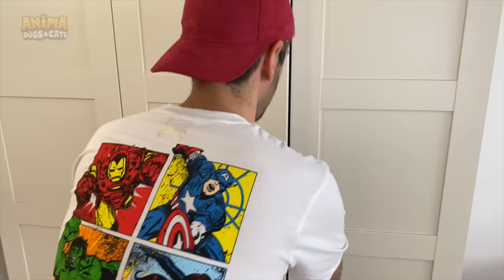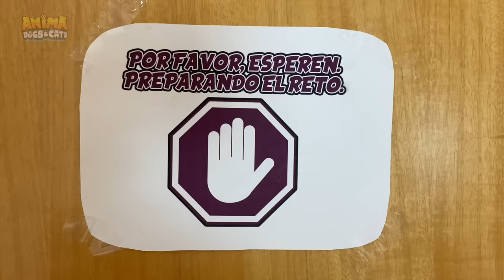MI PERRO Y MI GATO ESCAPAN DE UN LABERINTO GIGANTE DE CARTON !! 📦🙀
Mi perro y mi gato escapan de un LABERINTO GIGANTE de cartón. En el vídeo de hoy: Mi perro Dasha, mi perro Mimi y mi gato Nunu están atrapados en un laberinto giganate de cartón. Intentarán escapar del laberinto de cajas de cartón! ¿Quién ganara este reto del laberinto gigante de cajas de cartón para perros y gatos?